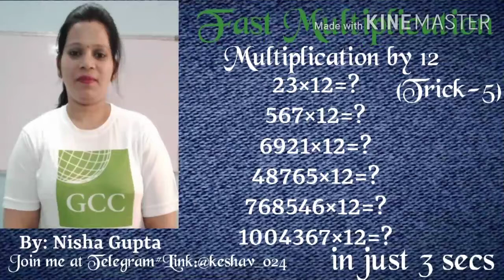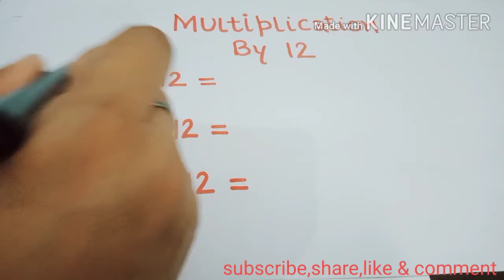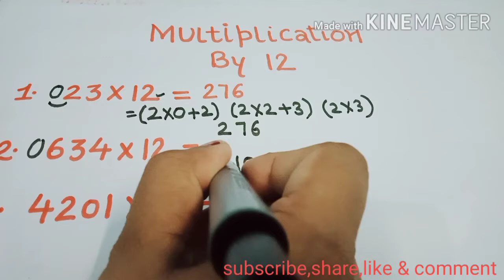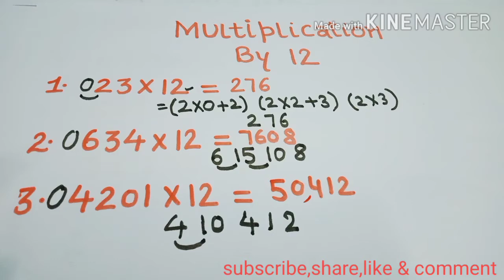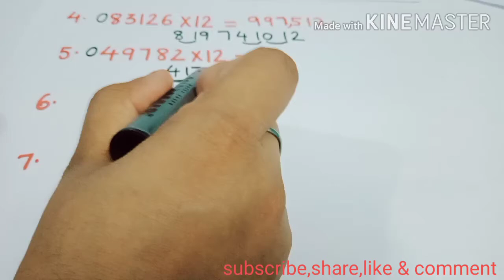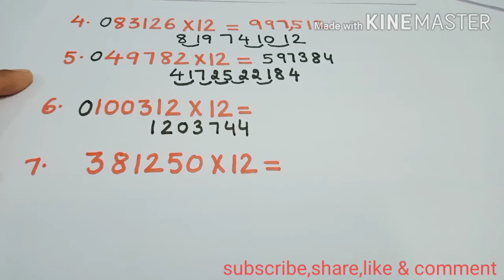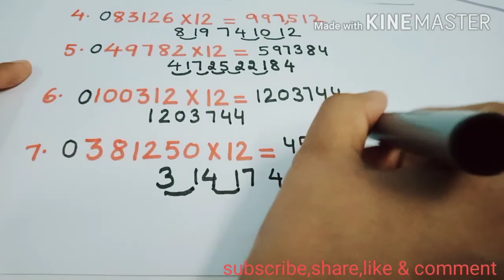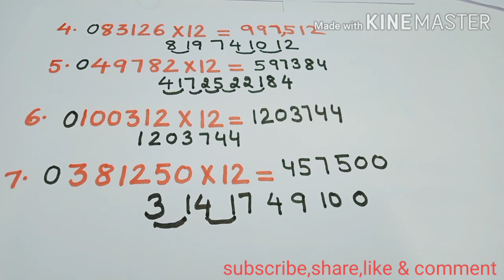MULTIPLICATION BY 12 (TRICK -5),SHORTCUT METHODS,SPEEDY MATHS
FAST TRICKS OF MATHS, MULTIPLICATION BY 12, VEDIC MATHS,MENTAL MATHS IS EASY-USING THIS TRICK TO REPROGRAM YOUR BRAIN TO MULTIPLY QUICKLY AND EASILY.